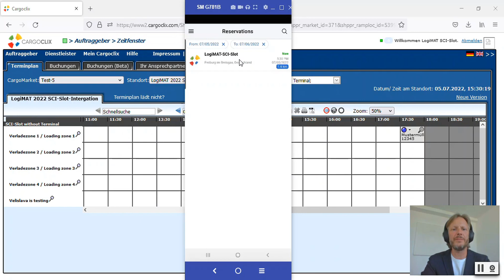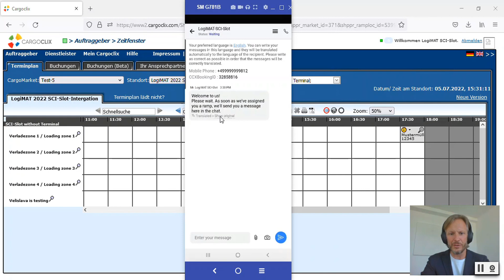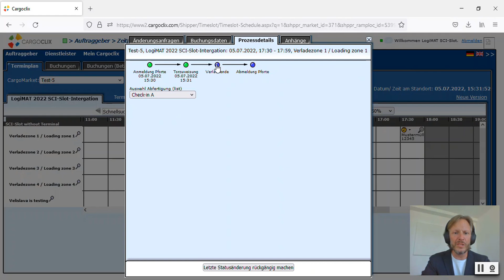Driver check-in and truck call-off via SAFE CHECK-IN (2022)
Cargoclix SAFE CHECK-IN establishes automated and direct digital communication between the logistics site and the arriving trucks and drivers. All messages can be written by the site operator and the truck driver in their native language and are then automatically translated into the language of the respective recipient. This means there are no more language barriers. SAFE CHECK-IN can be used as an integral part of SLOT or as a stand-alone solution.